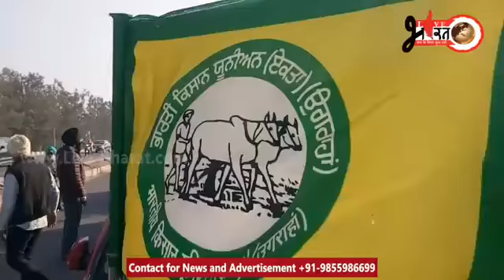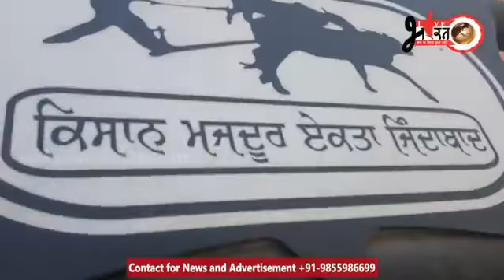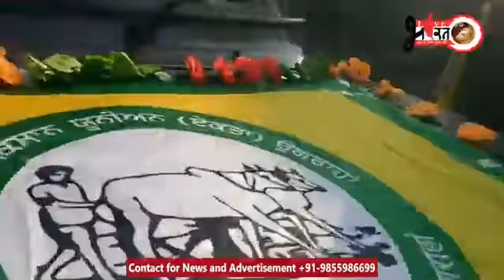MODI को माफ़ी नहीं, NOTA दबाने पर आमादा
किसान बॉर्डर से जीत कर लौटे तो 'बॉर्डर' पर मचा जश्न

लाइव भारत की लाइव भारत-पाकिस्तान सड़क सीमा से